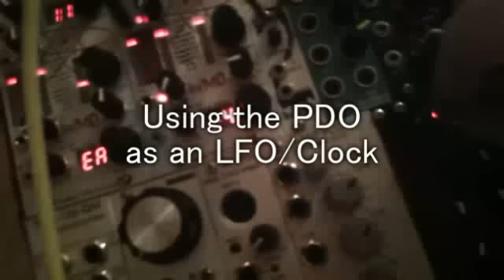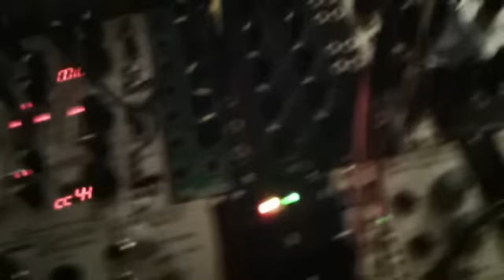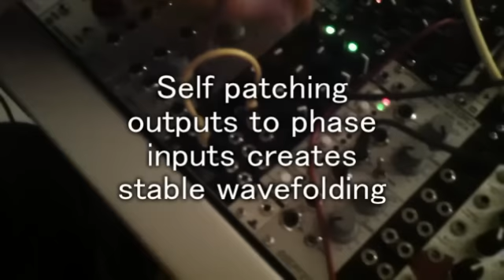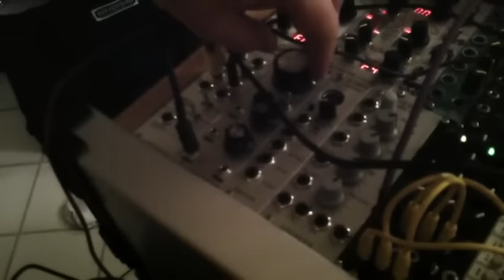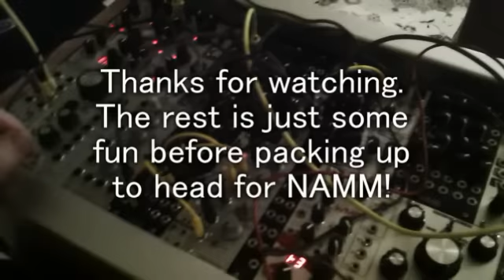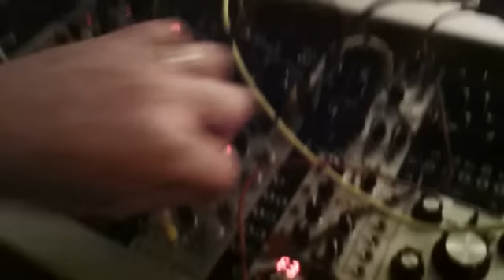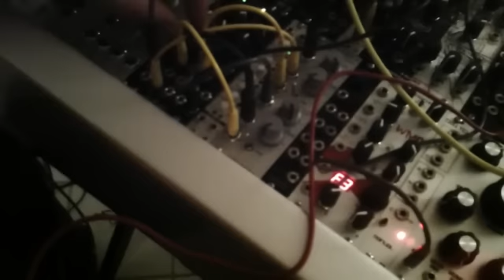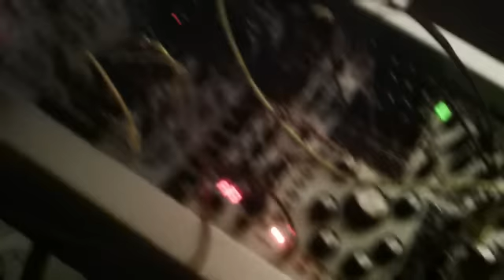WMD Phase Displacement Oscillator - Early Prototype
Prototype of the WMD Phase Displacement Oscillator. This video was taken pre NAMM show, volume is a little low, but we hope this will get some of what the PDO does across.